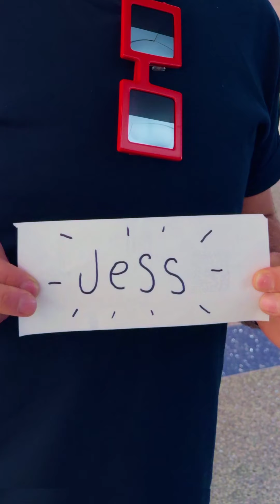She won our competition and we flew her over to LA!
Jess Wiseman won our competitions a few weeks ago so we flew her over to LA, this is how it went down!

Gotta say, we couldn’t have been more thrilled to spend this time with Jess, who is an immense talent and wonderful human. We can’t wait to have her visit us in Aus soon!